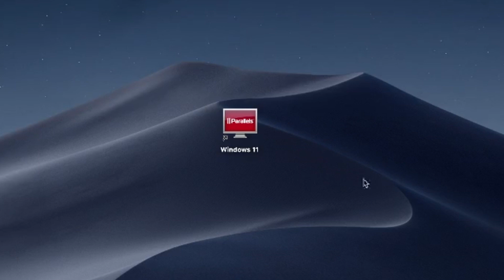How to Install Linguix Grammar Checker and Text Rewriter App Windows Version on MacBook (Mac OS)